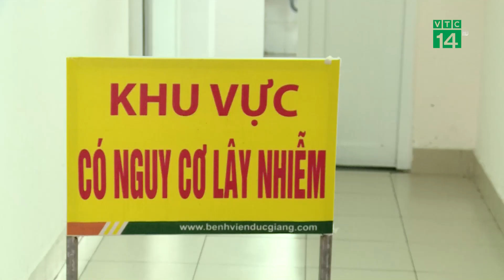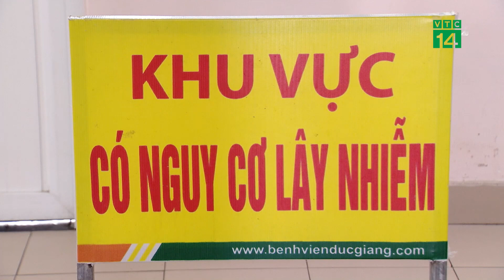Khi Covid-19 không còn là Dịch Bệnh Khẩn Cấp Toàn Cầu| VTC14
VTC14 |Tổ chức Y tế thế giới (WHO) vừa qua đã tuyên bố chấm dứt tình trạng khẩn cấp toàn cầu với COVID-19, đồng nghĩa việc thế giới chuyển sang sống chung với dịch sau hơn ba năm. Vậy câu hỏi đặt ra cho Việt Nam là chúng ta sẽ ứng xử và có các giải pháp để sống chung cùng dịch bệnh này thế nào?